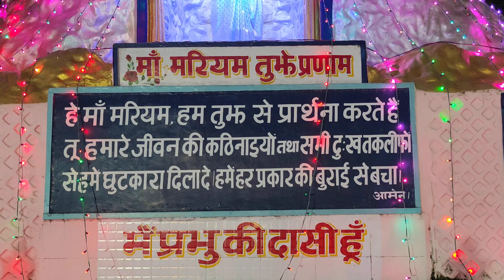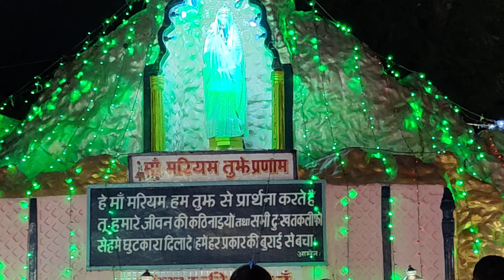माँ मरियम की डोली शोभा यात्रा, महागिरजा घर बेतिया